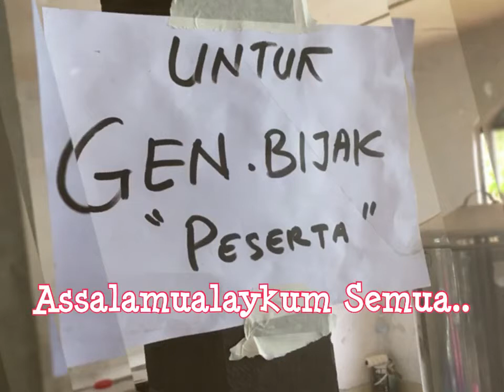KemGenerasiBijak HDRF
Anjuran HDRF Malaysia
Kem bagi anak2 Emas tajaan HDRF. Berlansung pada 18-20 Mac/2018 di Hulu Langat.